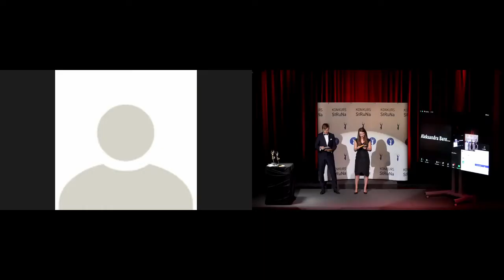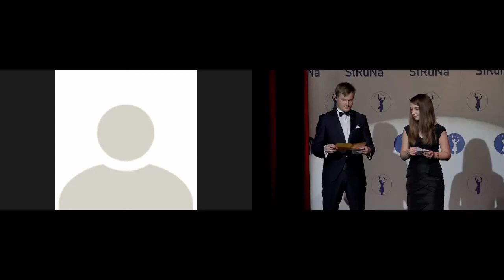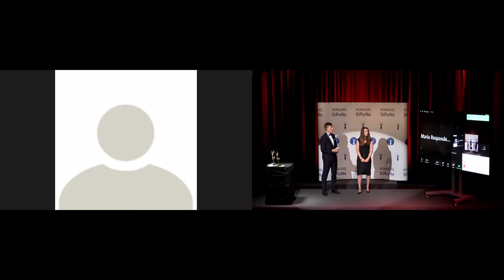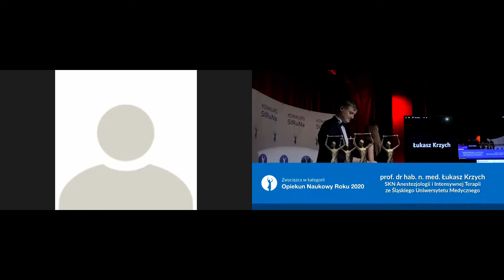OPIEKUN NAUKOWY ROKU 2020 - wręczenie statuetki i 6 wyróżnień - 10. edycja Konkursu StRuNa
W kategorii OPIEKUN NAUKOWY ROKU 2020 nagrodę główną otrzymał prof. dr hab. n. med. Łukasz Krzych za wspieranie SKN Anestezjologii i Intensywnej Terapii ze Śląskiego Uniwersytetu Medycznego. W tej kategorii przyznano aż sześć wyróżnień, które otrzymali: dr hab. n. o zdr. Beata Dobrowolska, prof. UM (za wspieranie SKN Historyków i Etyków Pielęgniarstwa z UM w Lublinie); dr hab. n. med. Anna Drelich-Zbroja (za wspieranie SKN przy Zakładzie Radiologii Zabiegowej i Neuroradiologii UM w Lublinie); dr Paweł Atroszko (za wspieranie Koła Badań Psychologicznych „Experior” z Uniwersytetu Gdańskiego); dr hab. inż. Julita Kulbacka, prof. UM (za wspieranie SKN Biologii Komórki Nowotworowej z UM im. Piastów Śląskich we Wrocławiu); dr hab. inż. Joanna Ortyl, prof. PK (za wspieranie KN Fotochemii Stosowanej Politechniki Krakowskiej); prof. dr hab. n. med. Maria Respondek-Liberska (za wspieranie SKN Kardiologii Prenatalnej z UM w Łodzi).